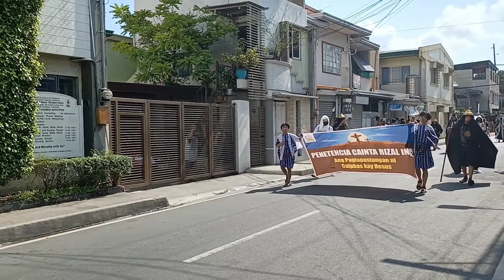Cainta Lenten Parade | Part 2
A Holy Week Tradition